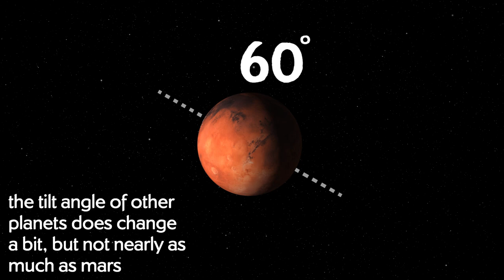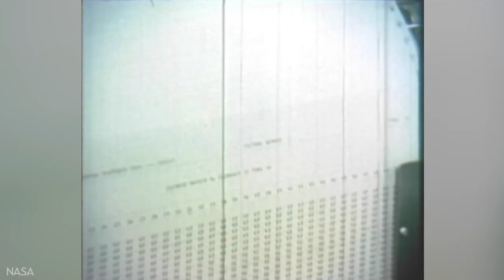The Surprising Ways Mars is Hostile to Life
Wanna know all the reasons Mars will kill you and how we know? I hit up my friend Raquel Nuno who's a planetary geologist to find out.

Follow Raquel on Instagram! @thespacegeologist

Thanks to Raquel Nuno and Noah Randolph-Flagg

Creator/Host: Dianna Cowern
Editor: Levi Butner
Research & Writing: Dianna & Imogen Ashford